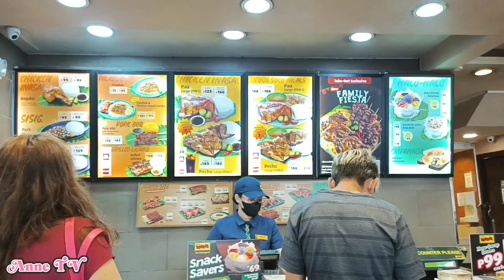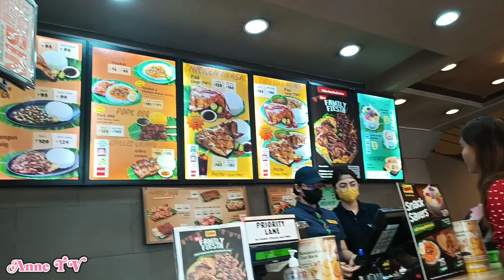FamBonding Nagsimba sa Mahal na Nazareno+Almusal sa Mang Inasal Thank you lord